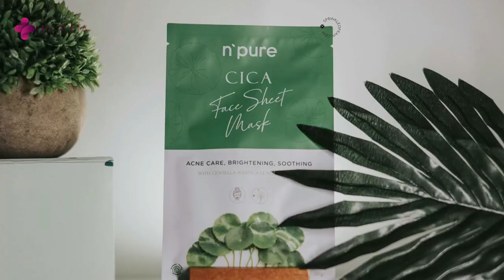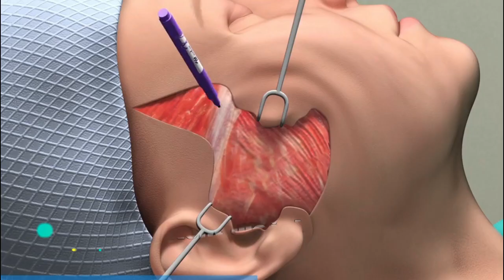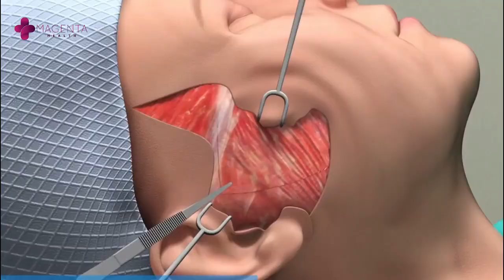CARA MENGHILANGKAN BEKAS JERAWAT BOPENG!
Halo guys, kali ini kami akan membahas mengenai CARA MENGHILANGKAN BEKAS JERAWAT BOPENG!
Bopeng adalah salah satu jenis bekas jerawat yang cukup dalam pada kulit. Umumnya, bekas jerawat ini tidak dapat hilang dengan sendirinya. Jika kalian memiliki bopeng, yaitu bekas luka yang tampak cekung, seperti lubang atau lekukan kulit, artinya lapisan kulit bagiandalam mengalami kerusakan. Salah satu penyebab kondisi ini terjadi adalah kebiasaan
memencet jerawat yang muncul. Sebenarnya, ada berbagai cara yang dapat dilakukan untuk menghilangkan bopeng bekas jerawat, Lantas, bagaimana cara menghilangkan bopeng bekas jerawat demi wajah yang kembali mulus sobat ?

MAGENTA HEALTH ADALAH CHANNEL YANG MENYAJIKAN INFORMASI KESEHATAN  SEPUTAR TIPS KESEHATAN DAN JUGA TIPS KECANTIKAN DENGAN CARA ALAMI SEHINGGA TIDAK ADA EFEK SAMPING SERIUS UNTUK DIKONSUMSI DAN DIGUNAKAN DALAM JANGKA PANJANG, DI CHANNEL INI KALIAN JUGA BISA MENEMUKAN BERBAGAI INFORMASI TENTANG TIPS DIET AGAR HIDUP SEHAT DAN JUGA BANYAK INFORMASI SEPUTAR KESEHATAN WANITA HINGGA TIPS TENTANG PERAWATAN WAJAH LENGKAP.